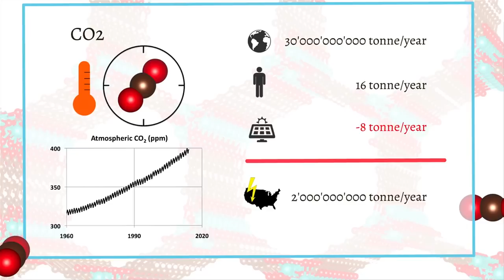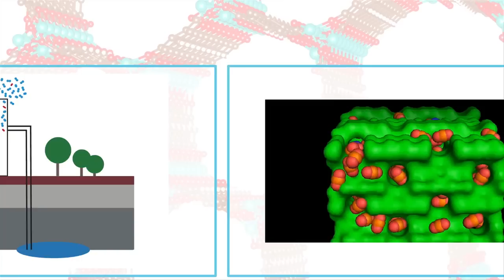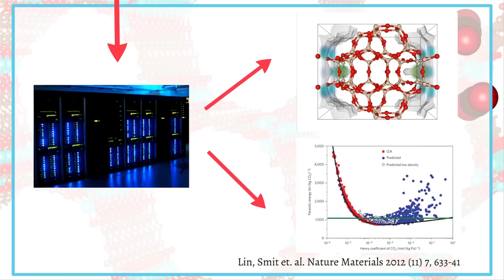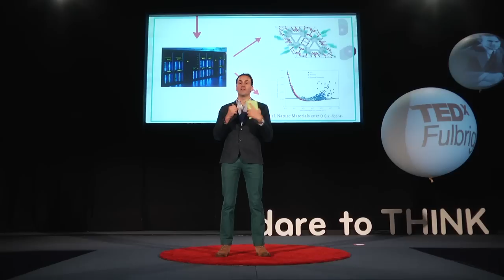How underground carbon dumps could curb climate change: Lennart Joos at TEDxFulbright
This talk was given at a local TEDx event, produced independently of the TED Conferences. There is no doubt that climate change will happen, the real question is: how much change can we still control? Carbon Capture is a process that removes CO2 from the exhaust gasses of coal or gas fired power plants, to store it in depleted gas or oil reservoirs deep under the ground. This would mitigate CO2 emissions to the atmosphere, without having an impact on our current energy consumption.

Lennart Joos had a Fulbright from Belgium to the US, 2012. Chemical Engineer, University of California, Berkeley. Lennart conducts research on materials that can remove CO2 from exhaust gasses, potentially allowing energy production to continue without harm to the environment. He's also passionate about public education.